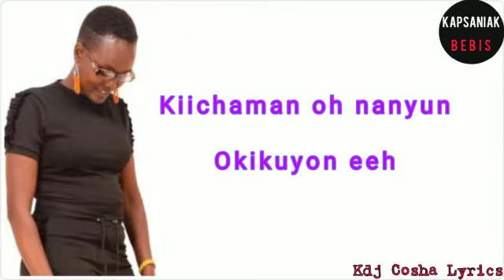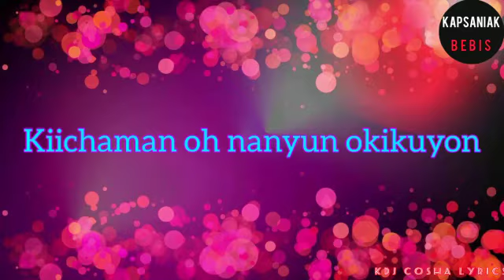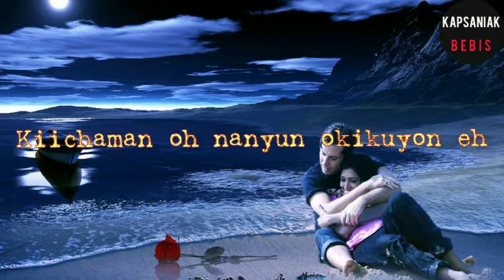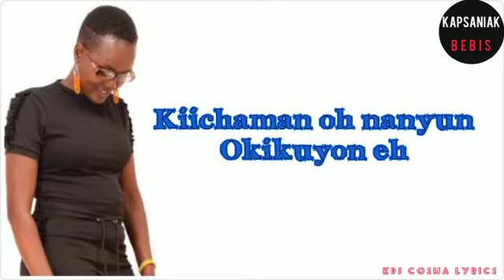CHAMANENYUN BY KAPSANIAK BEBIS.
Kapsaniak Bebis is a renowned Kalenjin secular artist from Keiyo. Bore ra man any 🔥🔥🔥🔥